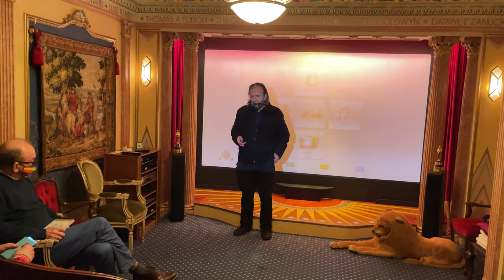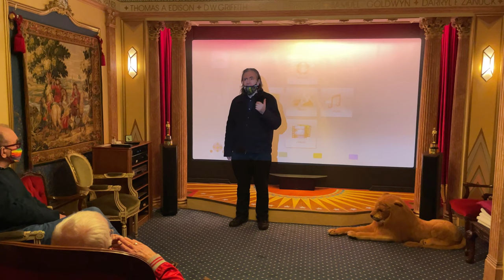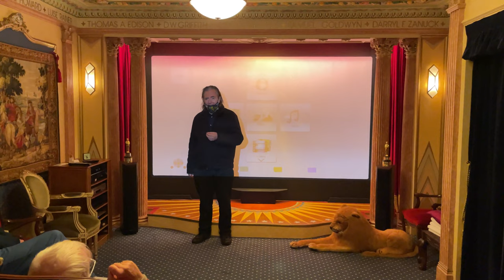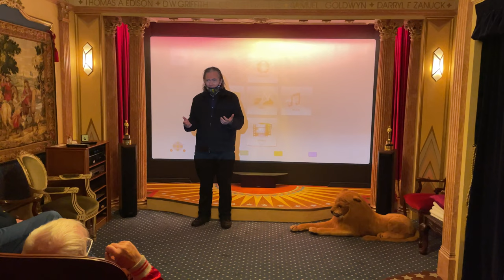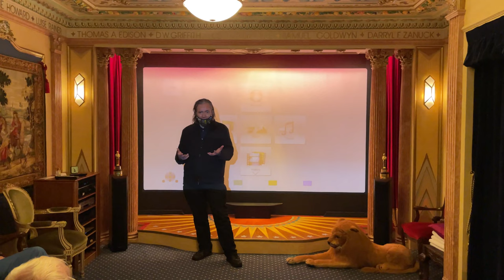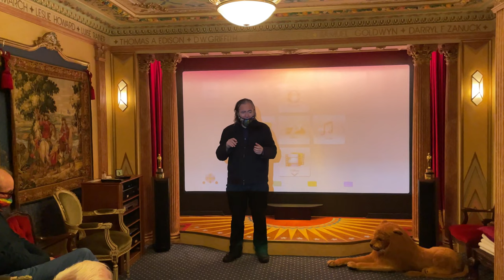TOM HAMILTON INTRODUCES HIS BORIS KARLOFF FILM AT THE STAR CINEMA